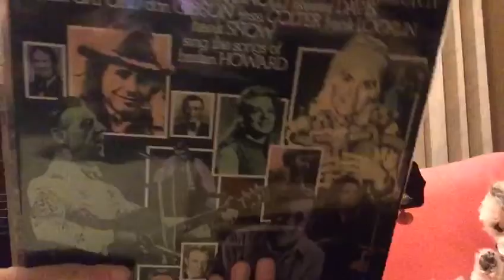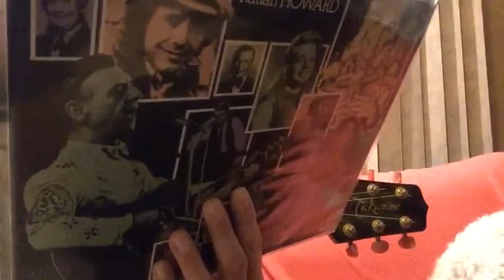"Yours Love" (Harlan Howard) - from 1968 originally - one of many great songs he left us - Day 575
Day 575
Today one of the many songs that country songwriter legend Harlan Howard penned.
This "Yours Love" from 1968 is one of many evergreens he gave us. Other examples are "The Blizzard", "Heartaches by the Number", "I've got a Tiger by the Tail" and "The Streets of Baltimore" to name some..